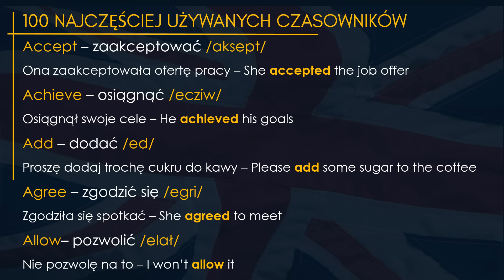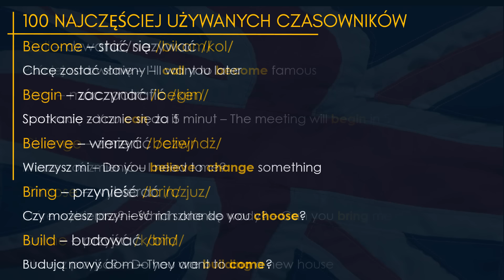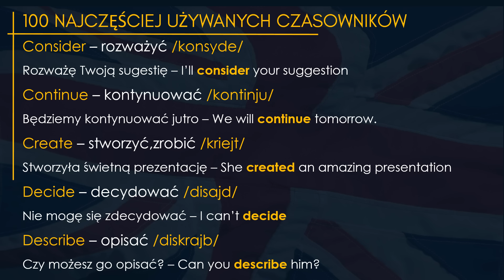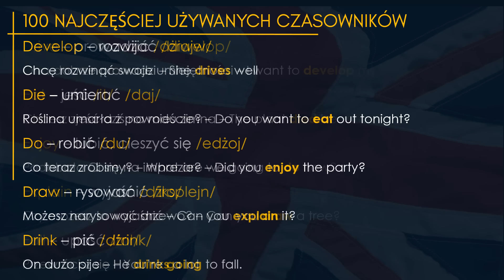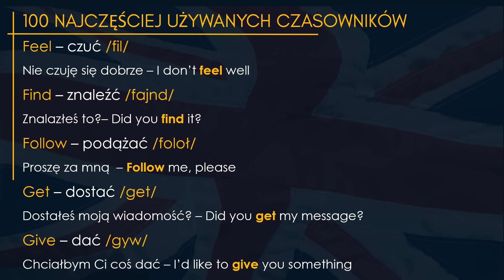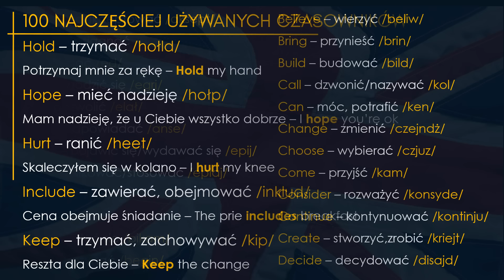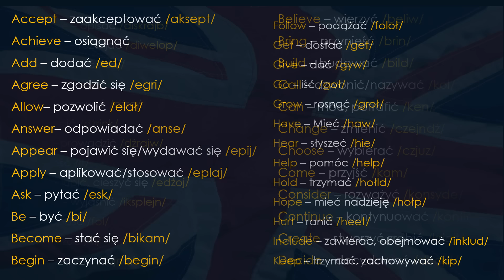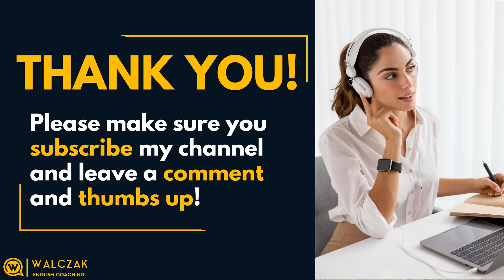100 Najważniejszych czasowników #1 | Angielskie słówka do słuchania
Witajcie! 👋 W tym odcinku, zaprezentuję Wam listę 50 ze 100 najważniejszych czasowników w języku angielskim, które każdy powinien znać, niezależnie od poziomu zaawansowania. Zebrałem dla Ciebie te czasowniki, ponieważ są one niezwykle przydatne w codziennych rozmowach, pisaniu oraz w zrozumieniu języka angielskiego.

Każdy czasownik w filmie jest nie tylko przedstawiony z tłumaczeniem na język polski, ale także z przykładami zdań, które pomogą Ci lepiej zrozumieć, jak i kiedy ich używać. Niezależnie od tego, czy dopiero zaczynasz swoją przygodę z angielskim, czy chcesz odświeżyć swoją wiedzę, ten film jest idealny dla Ciebie!

🎯 Co znajdziesz w filmie:

50 ze 100 najważniejszych czasowników w języku angielskim
Tłumaczenia na język polski
Praktyczne przykłady użycia w zdaniach

💬 W komentarzach podziel się, które czasowniki były dla Ciebie nowe lub które najbardziej Ci się przydały. Chętnie odpowiem na wszelkie pytania!

📚 Zaczynajmy naukę i do zobaczenia w filmie! 😊

Jest to 10 godzin nagrań (!), w których omówimy między innymi takie sytuacje jak: zagubiony bagaż na lotnisku, zapisywanie się do przychodni i wizyta u lekarza, zapraszanie na wspólne wyjście, reklamacje w sklepie, luźne rozmowy ze znajomymi i naprawdę wiele, wiele innnych... Oprócz tego jest tam solidna porcja słownictwa oraz czasy angielskie i inne ważne struktury wytłumaczone w prosty sposób.
Zapraszam serdecznie i dziękuję że jesteście ze mną!❤

Po więcej przydatnych informacji oraz darmowych materiałów do nauki angielskiego, sprawdź moją stronę www oraz fanpage na Facebooku.

Jeśli potrzebujesz jakiejkolwiek pomocy związanej z angielskim, masz jakieś pytania lub wątpliwości, napisz do mnie, a ja postaram się pomóc.